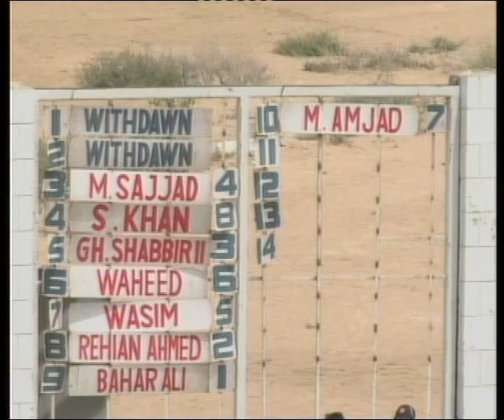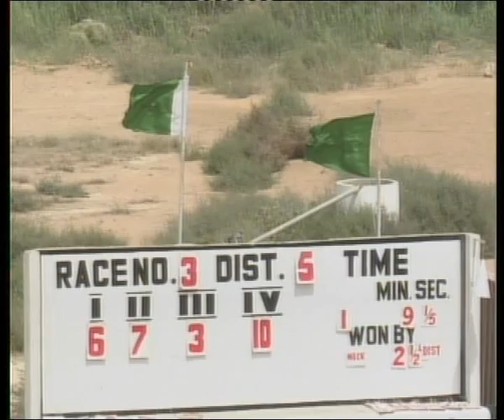Horse Racing Karachi 24 July 2011 Race 3.